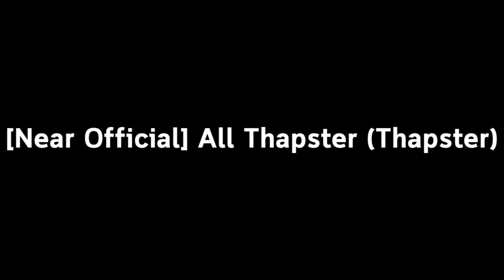รวม SFX จากเกม @ThapsterOfficial (Almost Every SFX Collection)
และนี่ก็คือรวมเซาว์เอฟเฟคจากในเกม @ThapsterOfficial ที่เราหามาได้นะคะ
(ถ้าไม่มีเซาว์ไหนเราขอโทษด้วยนะคะ)

SFX in Pack
[Official Sound]
•Thapster Classic/GThapster
-All Perfect
-All Combo
-Clear
-Open Item
-Countdown 3 2 1 (Edited Almost Official SFX)

(Thapster Mode) [Thank SFX Form: @ACETVXOfficial ]
-Fever Start
-Fever Complete
-Fever Failed
-Game Over on Fever Start
-Game Over
-You Failed (Bonus SFX)

[Almost/Near/Official + Edit by @ItxMasteRzOfficial ]
•ThapsterTV V1 (V2 ไม่มี ;-;)
-All Perfect (Almost Official SFX)
-All Combo (Official)
-Clear (Official)
-Spin Wheels (Official)
-Login Rewards (Edit) [Sampled from: @Oceanus1999]
-Get Reward (Edit) [Sampled]
-Select Difficulty (Edit) [Sampled]
-Play (Official)
-Open Item (Official)

เราชื่อ ท็อป
ชื่อ aka: มาสเตอร์ซี (ItxMasteRz)
อายุ 14 (ม.3)
เป็นโปรดิวเซอร์ทำบีททำเพลงตัดต่ออนิเมะ GFX Editor คะ
ยินดีที่ได้รู้จักนะคะ~~

check if i'm live on fb page! (follow!)
♡ 2021 ItxMasteRz / master zee